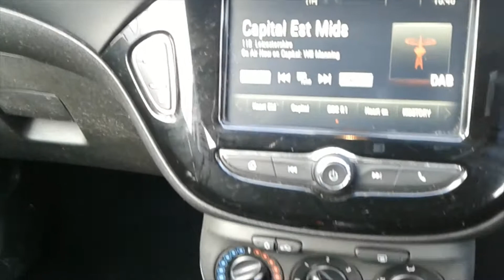FJ17UEP Vauxhall Corsa 1.4 16V 75PS Energy 3dr Inc Air Con